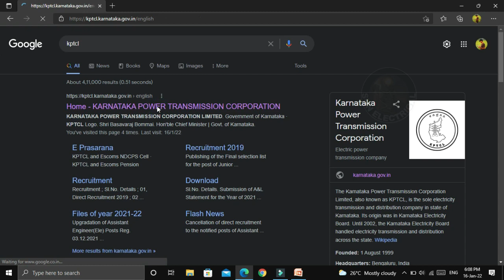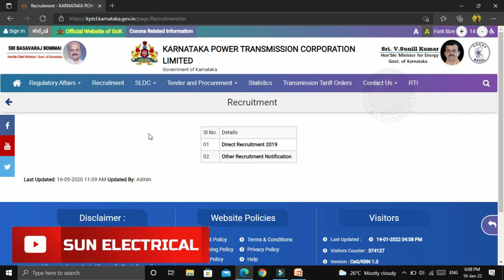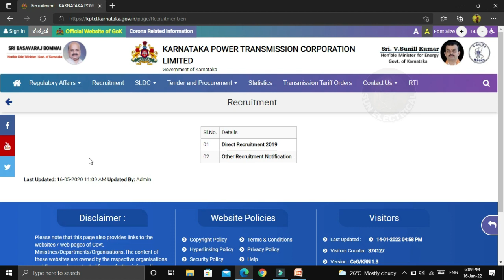KPTCL recruritment 2022| KPTCL JE, AE, AEE recruitment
JE AE AEE Kptcl recruitment 2022
Kptcl question paper
Electrical JE AE AEE recruitment